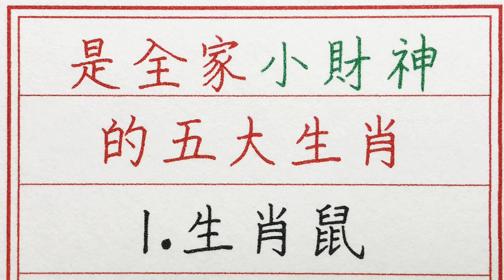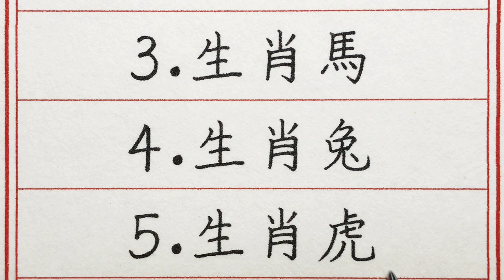老人言：是全家小財神的五大生肖